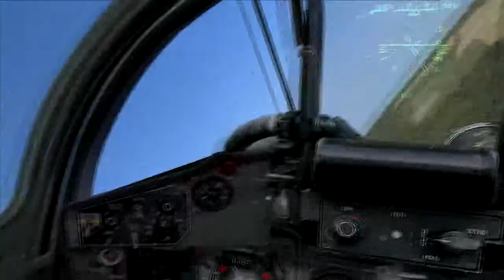[SHOWBOATING INTENSIFIES]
This is the fucking coolest thing.